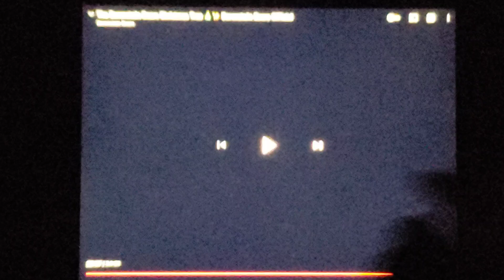The Berenstain Bears' Christmas Tree Ending but with Music from A Christmas Story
For the 40th anniversary of A Christmas Story, I took the final scene from the holiday special "The Berenstain Bears' Christmas Tree", and edited in the music heard in the end credits of the movie. Also, I actually thought I heard the music from A Christmas Story when I first saw this special back in elementary school.